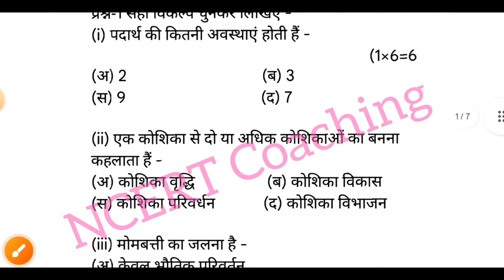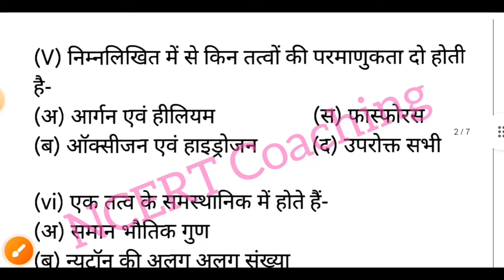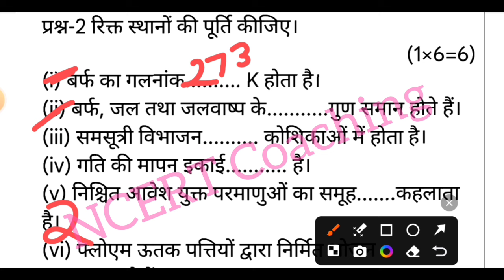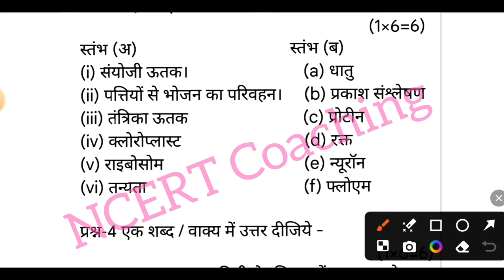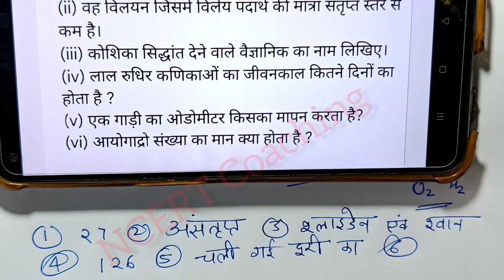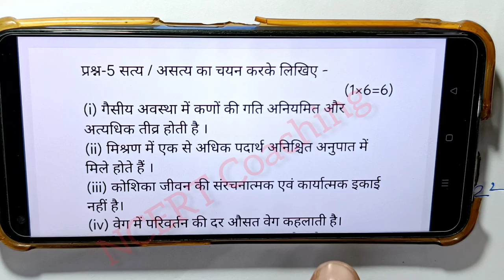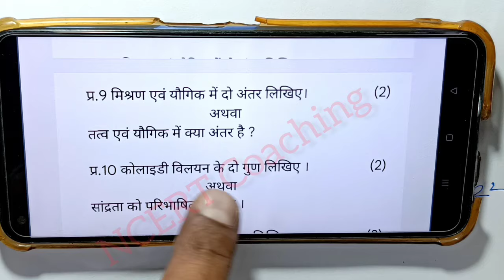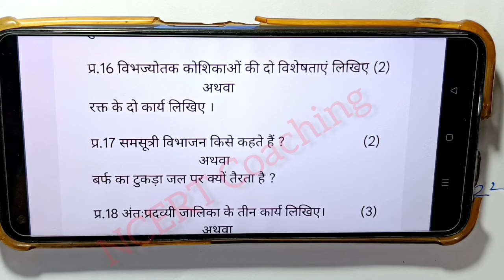class 9th science ka trimasik paper 2024 / त्रैमासिक परीक्षा 2024 विज्ञान पेपर / quarterly paper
class 9th science trimasik paper 2024 mp board / त्रैमासिक परीक्षा 2024 विज्ञान पेपर नवीं /  science paper real set A

class 9th science quarterly exam paper 2024 / mp board alfarterly exam 2024 class 9th science paper

आज मैने त्रैमासिक परीक्षा 2024-25 से कक्षा 9वी विषय विज्ञान का त्रैमासिक पेपर को समझाया है या फिर trimasik paper class 9th science या trimasik paper kaksha na या फिर class 10th trimasik paper 2024 science इसके अलावा varshik paper 2024 9th ka या mp board trimasik pariksha या फिर kaksha navin vishay science trimasik pariksha का पेपर बताया है आशा है की त्रैमासिक परीक्षा कक्षा 9वी विज्ञान का पेपर पसंद आ गया होगा

(4) kaksha navi ka vigyan trimasik pariksha

(6)kaksha navi vishay science trimasik pariksha 2024

board

class 9th science paper 2024 /  vigyan ka paper / 9th science paper/ विज्ञान पेपर

class 9th science trimasik paper 2024 / त्रैमासिक पेपर 2024 विज्ञान / aaj ka paper science ka 9th classd

class 9th science trimasik paper 2024 / त्रैमासिक पेपर 2024 विज्ञान 9वी/ aaj ka paper science ka 9th

class 9th science trimasik paper 2024 / कक्षा 9वी विज्ञान त्रैमासिक परीक्षा पेपर / vigyan ka paper